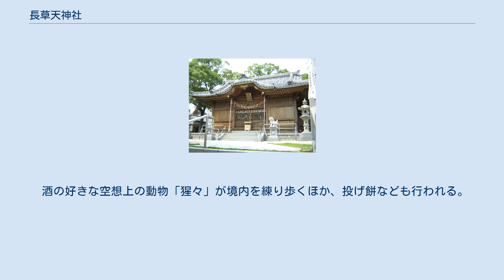長草天神社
長草天神社（ながくさてんじんしゃ）は、愛知県大府市にある神社である。
 知多郡英比ノ荘の地頭、藤田民部は、1494年（明応3年）に家人たちに長草の地の開墾を命じ、同時に民部の邸内に祀られていた菅原道真を、同年6月19日に産土神として迎えたのが長草天神社の起源とされる。
明治5年に村社、明治40年10月20日に神饌幣帛供進神社に列格される。
 長草天神社の例祭は、創建された明応3年から明治43年まで、旧暦の正月25日に行われていたが、現在は2月25日の直前日曜日に行われる。
例祭には『どぶろく祭り』が行われる。
 長草天神社どぶろく祭りは、例祭に行われる祭礼で、大府市指定有形民俗文化財となっている 。
 どぶろく祭りの歴史は、1494年（明応3年）に地頭が寄進した供田の収穫米でどぶろくを醸造して神前に供え、その後例祭にて御神酒を氏子や参拝客に振舞ったのが始まりとされる（藤田民部が寄進した供田一反歩（約990m2））。
 寛文5年（1665年）に時勢に従い醸造を休止した。
 ところが、村内で伝染病や悪疫が流行した為、1668年（寛文8年）にどぶろくの醸造が再開され、現在に至っている。
この再開は当時の地頭名府士官、市村伝兵衛尉勝行の主唱とされている。
 どぶろくの醸造は、長草地区で6組に分かれている酒元組がどぶろくの醸造を輪番して、境内の酒造所で1月上旬から醸造が行われる。
例祭の当日は、午前中に神前での式典が行われ、式典が終わると神官や役員が飲酒し、続いて氏子の接待となる。
午後になって一般の参拝客にも振舞われる。
 酒の好きな空想上の動物「猩々」が境内を練り歩くほか、投げ餅なども行われる。
 午後5時ごろ、翌年当番の組にどぶろく作りの道具が引き渡される『トウワタシ』の儀式が行われ、例祭は終了する。